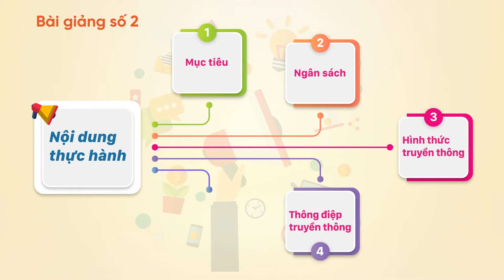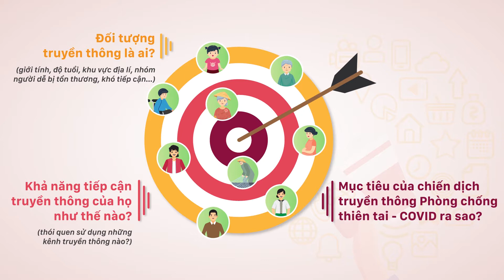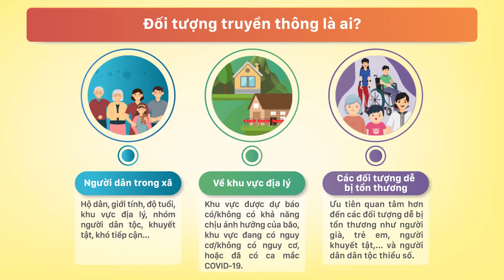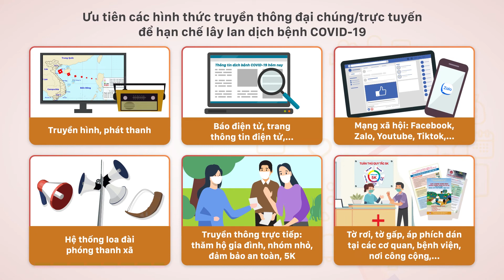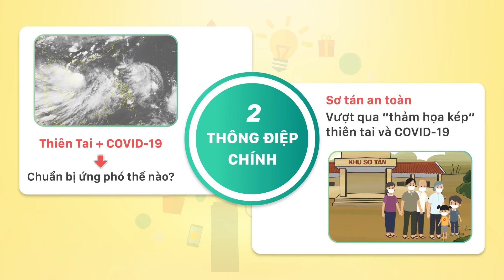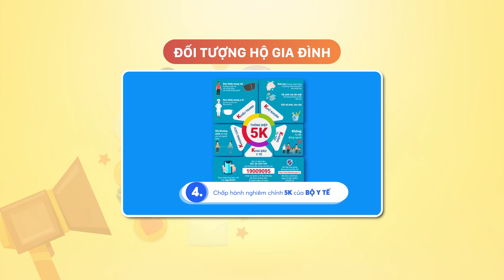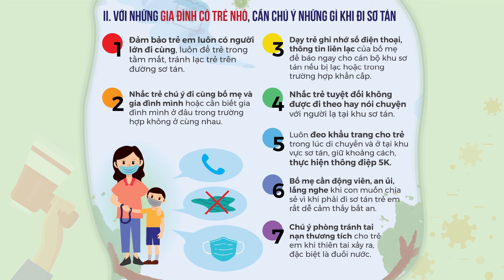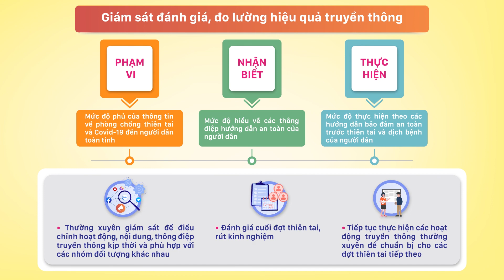Thực hành xây dựng kế hoạch truyền thông, tuyên truyền về PCTT trong bối cảnh dịch bệnh Covid-19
Phần 5: Truyền thông về phòng chống thiên tai trong bối cảnh dịch bệnh
Bài giảng 2: Thực hành xây dựng kế hoạch truyền thông, tuyên truyền về PCTT trong bối cảnh dịch bệnh Covid-19
- Khóa học "ỨNG PHÓ KHẨN CẤP VỚI "THÁCH THỨC KÉP" - THIÊN TAI TRONG BỐI CẢNH DỊCH BỆNH COVID-19" được Ban Chỉ đạo quốc gia về Phòng, chống thiên tai phối hợp với UNICEF xây dựng, tập trung cung cấp những kiến thức, kỹ năng về ứng phó với "thách thức kép" cho đối lượng là các cấp chính quyền, đội xung kích PCTT và cộng đồng...
- Bài giảng được phát triển bởi nhóm chuyên gia của tổng cục phòng chống thiên tai và UNICEF.